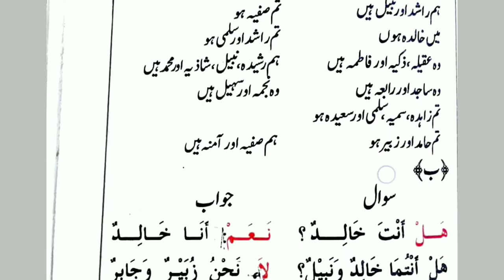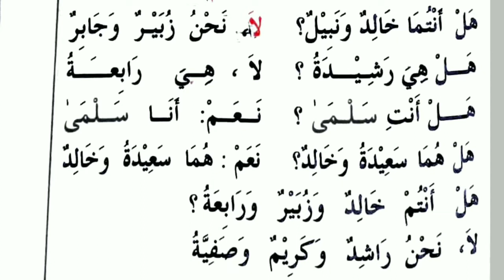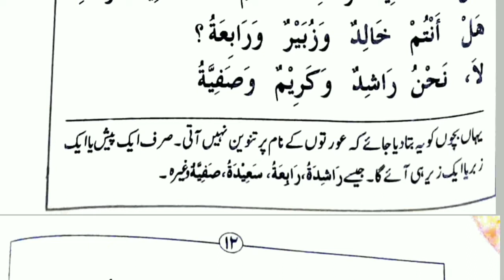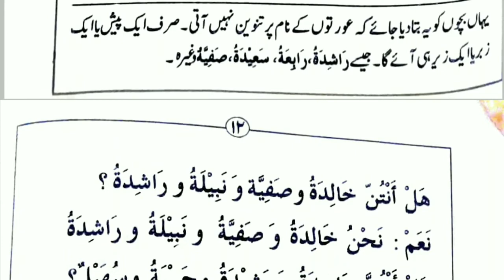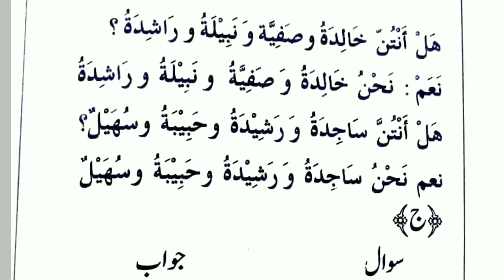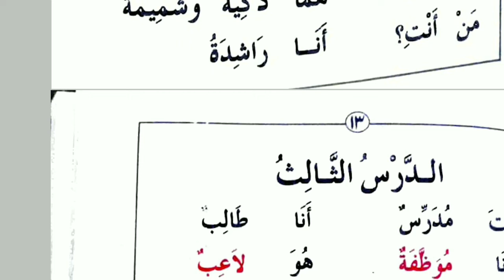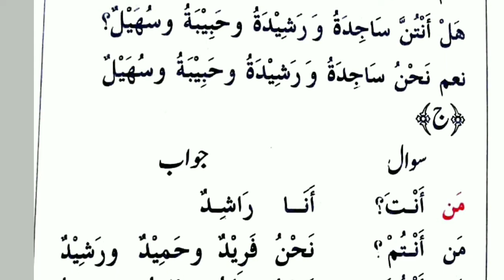Lesson 10|مفتاح العربية الأول |Learn Arabic |Easy way |Miftahul Arabiyyah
*🎤یہ ویڈیو نمبر 10 ھے،*

سلسلہ وار مفتاح العربية مکمل پڑھائی جائے گی، playlist میں تمام ویڈیو ترتیب وار ایک ہی جگہ دیکھ سکتے ہیں

اس لنک پر کلک کیجئے playlist کی تمام ویڈیوز ترتیب وار ایک ہی جگہ مل جائے گی، *ابھی تو بس کچھ ہی ویڈیوز نظر آئیں گی، لیکن جیسے جیسے نئ نئ ویڈیوز اپلوڈ کرتے جاؤں ویسے ویسے ایک ایک کر کے تمام ویڈیوز ترتیب وار ایک ہی جگہ نظر آتی جائیں گی، یعنی playlist اپڈیٹ ہوتا جائے گا*

بہت آسان اسلوب میں عربی سکھانے کی کوشش ہے، إن شاء الله اگر صرف ایک ہی کتاب کو دھیان سے پڑھ لیں ان ویڈیو کے ذریعے تو عربی سے ایک لگاؤ اور تعلق پیدا ہو جائے گا.